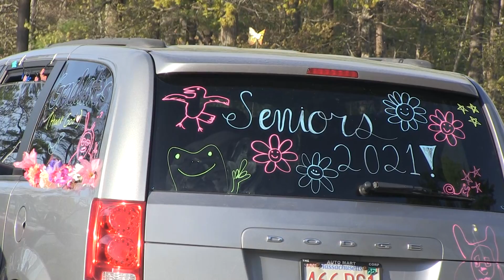Pembroke Senior Parade, Tailgate and Sunset Extravaganza Highlights 2021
Pembroke Senior Parade, Tailgate and Sunset Extravaganza Highlights